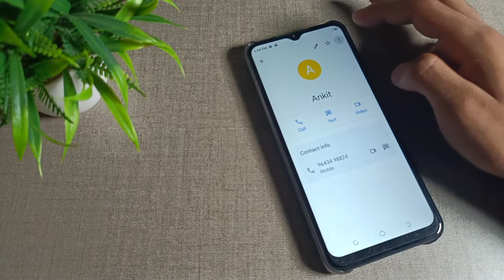how to add contact number from blacklist in Tecno Spark 7 Mobile in Hindi setting